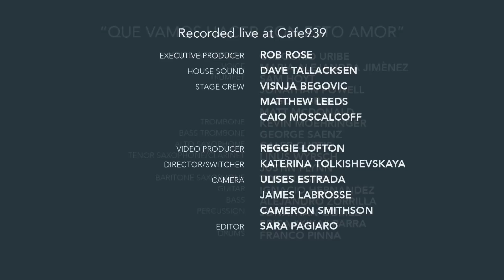Gregorio Uribe Big Band - Que Vamos Hacer Con Este Amor (Live at Berklee)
Gregorio Uribe performs his original, "Qué Vamos a Hacer con este Amor", for The Checkout - Live at Berklee.

"Qué Vamos a Hacer con este Amor" (G. Uribe)

Voice, Accordion: Gregorio Uribe
Voice: María Alejandra Jiménez
Trumpet: Sam Hoyt, Jonathan Powell, Hugo Moreno, Matt McDonald
Trombone: Kevin Moehringer
Bass Trombone: George Saenz
Alto Saxophone: Caleb Curtis
Tenor Saxophone: Linus Wyrsch, Justin Flynn
Baritone Saxophone: Tony Lustig
Guitar: Ignacio Hernández
Bass: Alejandro Zorrilla
Percussion: Jonathan Gómez, Érica "Kika" Parra
Drums: Franco Pinna

Executive Producer: Rob Rose
House Sound: Dave Tallacksen
Stage Crew: Visnja Begovic, Matthew Leeds, Caio Moscalcoff

Video Producer: Reggie Lofton
Director/Switcher: Katerina Tokishevskaya
Camera: Ulises Estrada, James Labrosse, Cameron Smithson
Editor: Sara Pagiaro